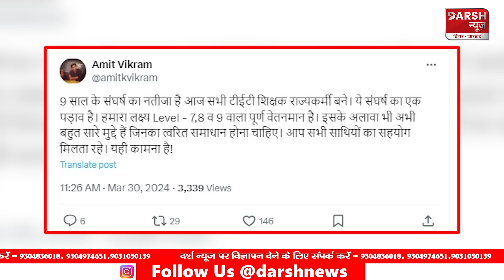Bansidhar Brijwashi की नौकरी लेना KK Pathak को महंगा पड़ा, शिक्षक ने ललकाराते हुए दे दिया करारा जवाब